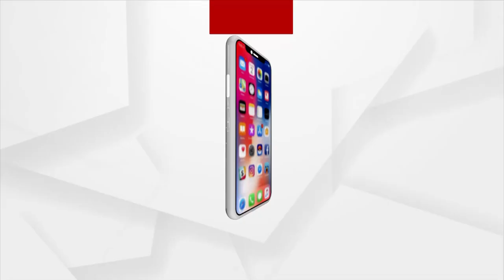ଜନ ଅଡିଟ୍‌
ଦେଖନ୍ତୁ ଅର୍ଗସର ସ୍ଵତନ୍ତ୍ର କାର୍ଯ୍ୟକ୍ରମ
ଶନିବାର ରାତି ୧୦.୩୦ରେ